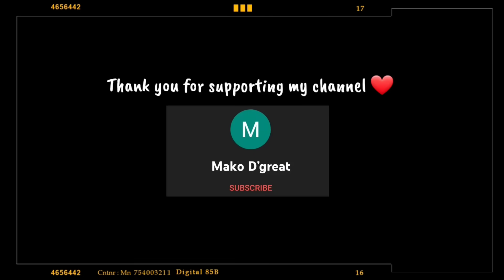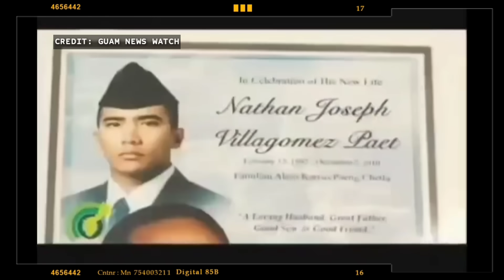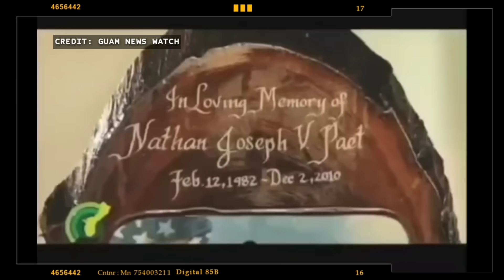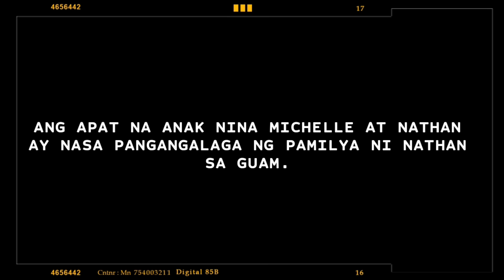ANG BORED NA MAYBAHAY SA AMERIKA - [ TAGALOG CRIME STORY ]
Kung gusto mo ng mas maraming impormasyon tungkol sa kasong ito, CHECK MY SOURCES

2. Super Thanks on every video